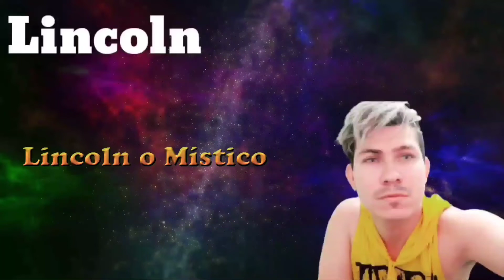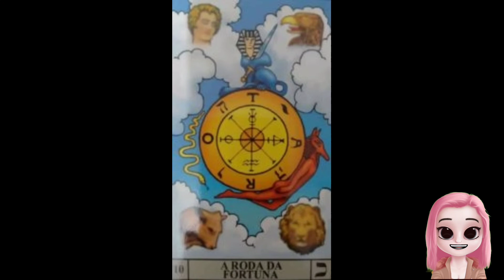Descubra o significado da carta a Roda da Fortuna no Tarot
1:50 o lado negativo da Carta Roda da Fortuna
2:18 A Roda da Fortuna no Amor
3:03 A  Roda da Fortuna no Trabalho
3:54 Saúde e Espiritualidade
4:40 A Roda da fortuna Sim ou Não
4:54 A Roda da Fortuna significado invertido
5:26 A carta Roda da Fortuna invertida Amor e relacionamentos
6:50 A carta Roda da Fortuna invertida
7:36 A carta Roda da Fortuna invertida Saúde e Espiritualidade
A roda da Fortuna lado normal Saúde e Espiritualidade
8:35 A roda da Fortuna lado normal Saúde e Espiritualidade